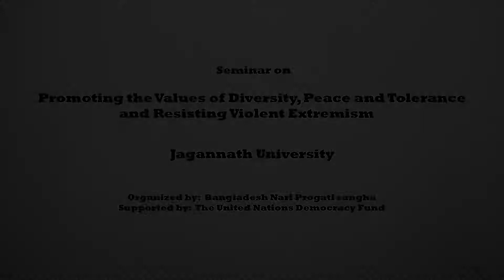Professor Kamal uddin kabir's speech on PVE (JNU)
Professor Kamal uddin kabir of Jagannath University  is giving speech to prevent violent against extremism at Jagannath University central Auditorium. This program was organised by BNPS funded by UNDEF.